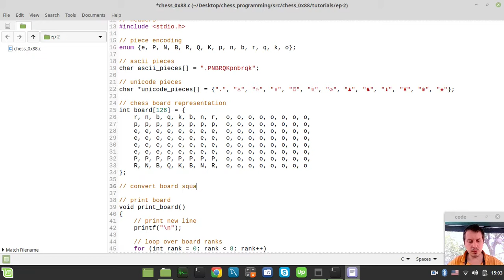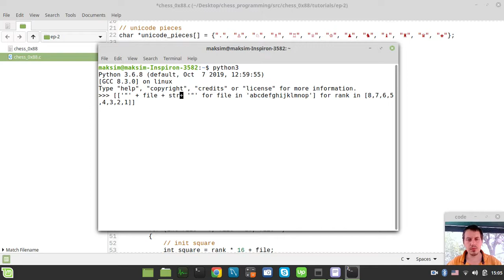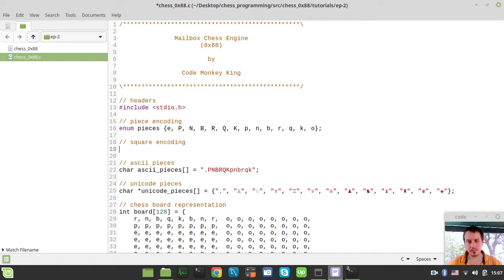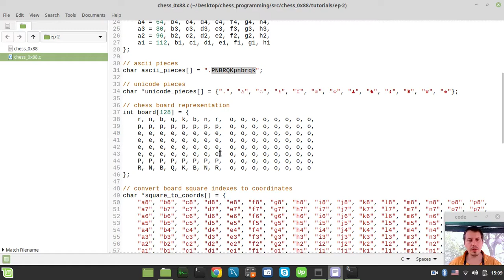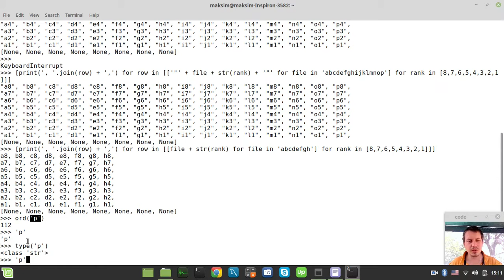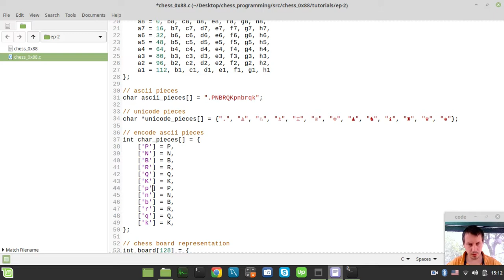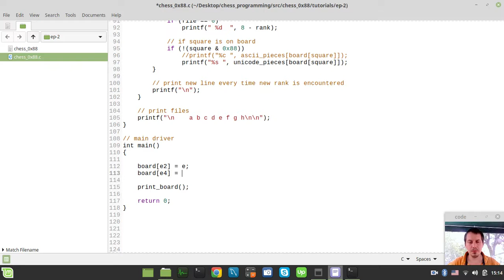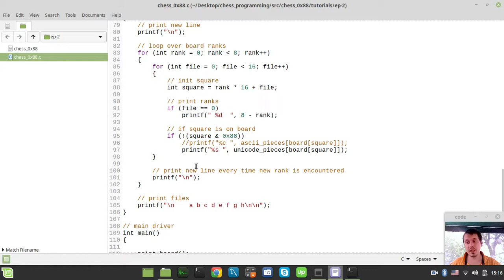Data structures to encode & decode chess PIECES and SQUARES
Hey what's up guys, Code Monkey King's here. In this video we gonna define several data structures to provide some handy shortcuts allowing to map squares and pieces.